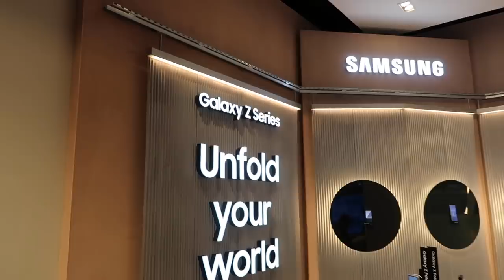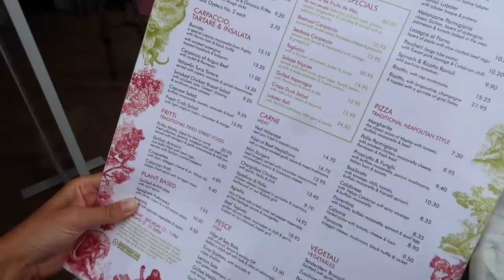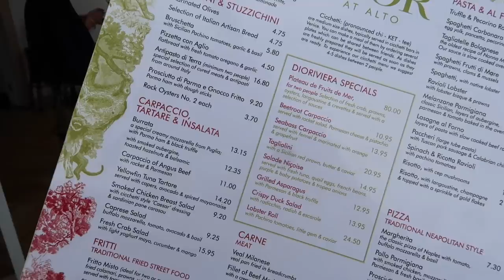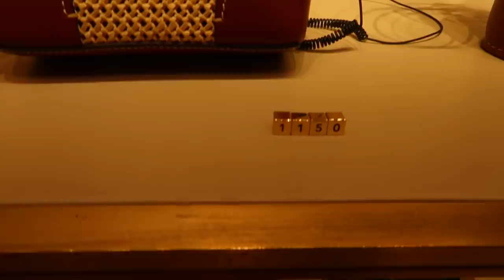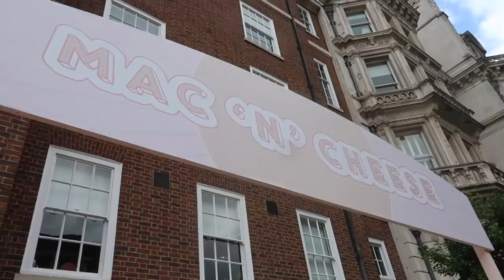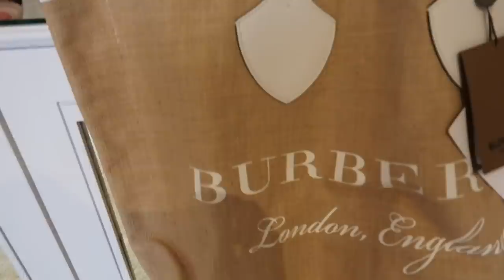SHOPPING WITH FRIENDS & THE OUTNET HAUL // Fashion Mumblr Vlogs AD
This video Includes a paid Integration with SAMSUNG